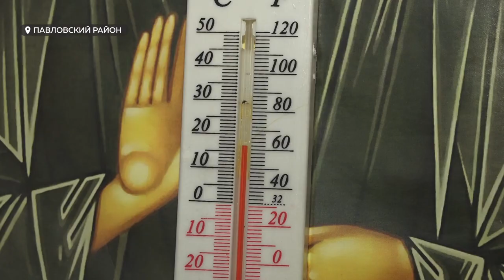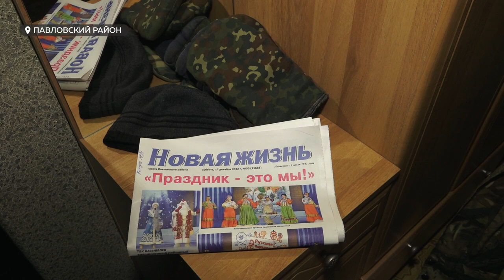Жители многоквартирного дома, в том числе преклонного возраста, замерзают в собственных квартирах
В пуховиках и валенках уже много лет! Жители многоквартирного дома, в том числе преклонного возраста, замерзают в собственных квартирах. Температура воздуха в квартира не поднимается выше 16 градусов. В чем причина круглосуточных холодов в доме и чем можно помочь замерзающим жильцам